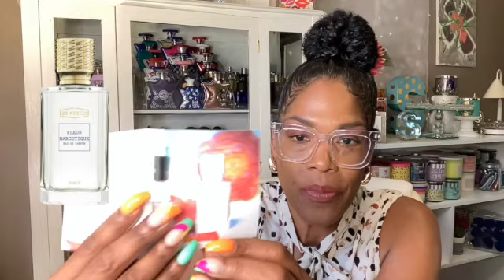Fragrances I Wore This Week No. 045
Hello Nistas! In this video, I'll be sharing the fragrances I wore this week of August 11th. If you're a fragrance lover, you won't want to miss out on the scents I've been enjoying!
If you're interested  in Supporting The Channel or Me
SavingsFashionista
1515 Stouts Road Unit 307
Fultondale, AL 35068

Sunday
✔︎LaFleur Bouquet by Afnan

✔︎Monday
Cabana Sunset by Navitus with Paulina

✔︎Tuesday
Keep Glazed by The House of OUD

✔︎Wednesday
Guidance by Amouage

✔︎Thursday
Casablanca by Swiss Arabian
Amorous Intense by Navitus with AI The Great

✔︎Friday
Coco Shea Honeycomb by Bath & Body Works
Limitless Shopping by Trussardi

✔︎Saturday
Candy Apple Cauldron by Bath & Body Works
Mood Ring by Phlur
🌟Lucky Scents Promo: Savings10🌟

📣Content Creators Mentioned📣
Amazon Storefront!